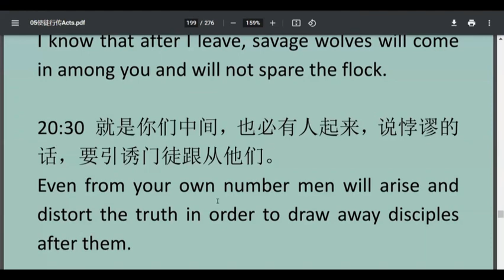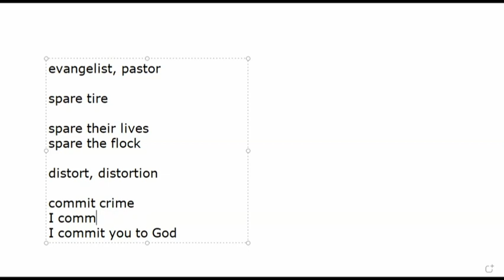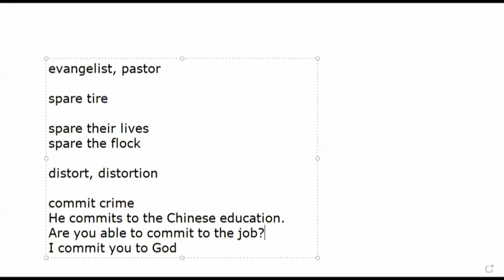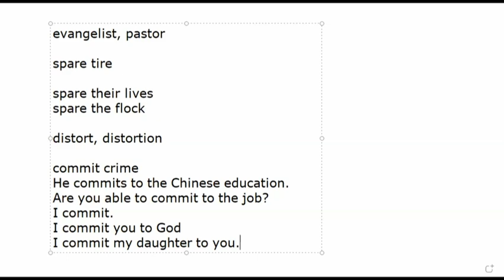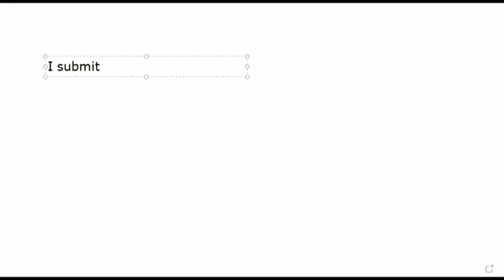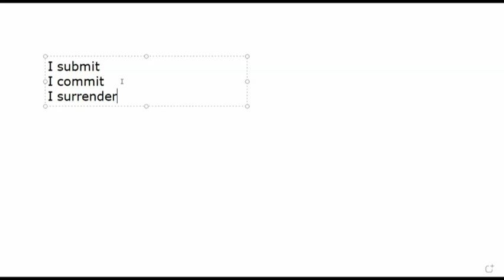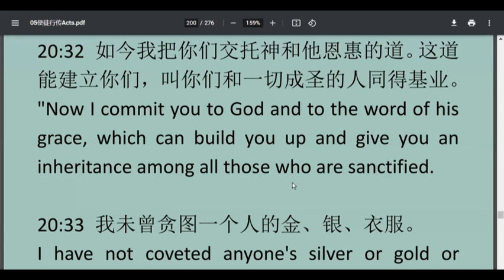commit submit surrounding